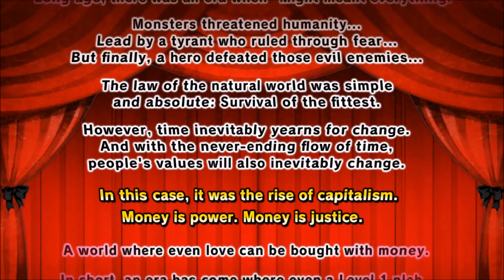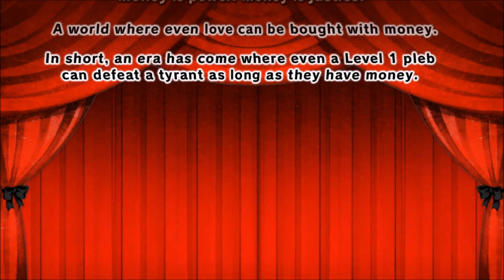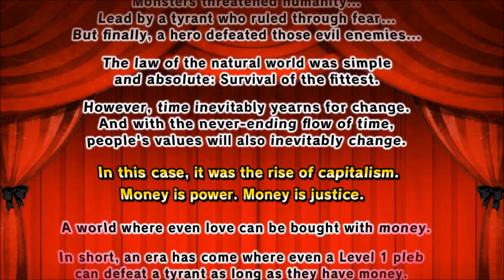Penny Punching Princess debut Nintendo SWITCH